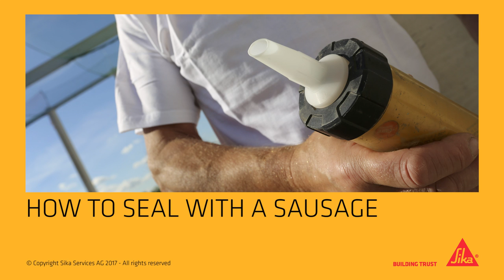How to apply sealants with a sausage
What must be taken into account when using sausages while sealing joints? We show step by step all application details that matter to get in the end the perfect joint.